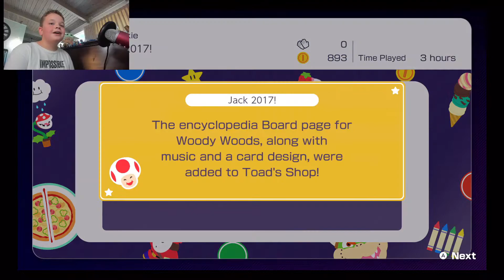The Golden Pipe Is Powerful - Mario Party Superstars #6